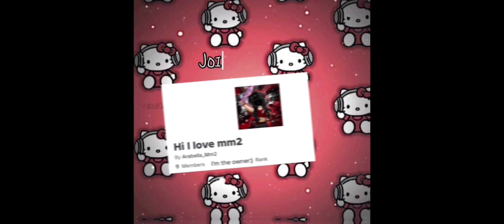mm2 montage #23|Not_Arabella